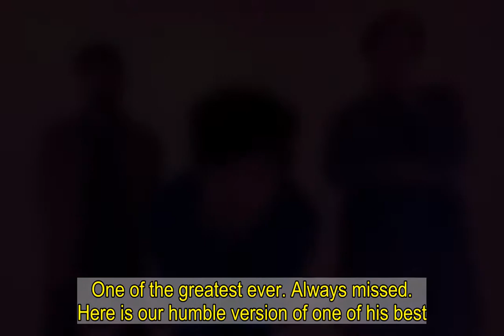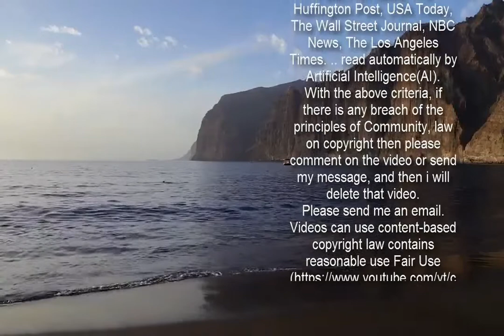Bright Eyes Take on Vic Chestnutt's Heart-Wrenching 'Flirted With You All My Life'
Bright Eyes have dropped a somber cover of Vic Chestnutt’s “Flirted With You All My Life.”  The rendition opens with mournful pedal steel and piano, as opposed to the original version’s drum intro. “I’ve flirted with you all my life/Even kissed you once or twice,” Conor Oberst sings. “And to this day I swear it was nice/But clearly I was not ready.”  “I had the pleasure of seeing Vic perform many times over the years and from a young age,” Oberst said of Chestnutt, who died in 2009. “I can truly say he deeply changed my worldview and what it meant to write a really unique and thought-provoking song. One of the greatest ever. Always missed. Here is our humble version of one of his best.”  Bright Eyes released Down in the Weeds, Where the World Once Was in August. The album marksed their first release in nearly a decade — a decision that the band said happened organically. Last fall, they released the song “Miracle of Life” for Planned Parenthood, while Oberst wrapped up 2020 by releasing the live album Live at O’Leavers with his country covers band Dolores Diaz and the Standby Club.